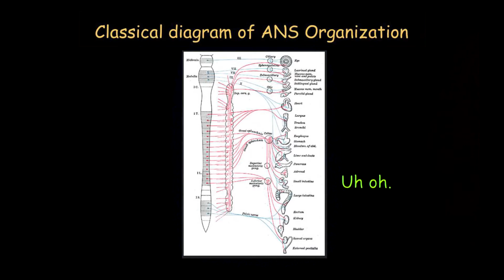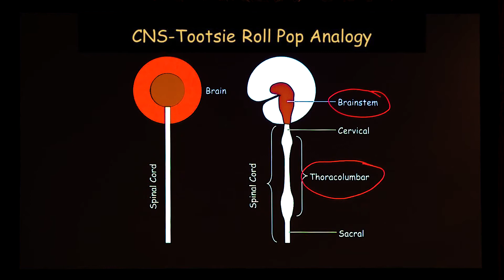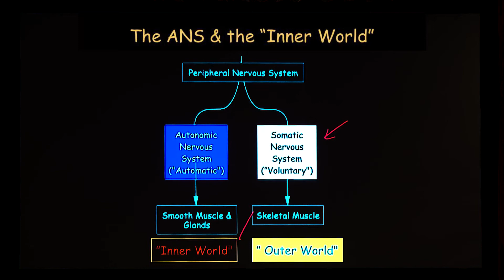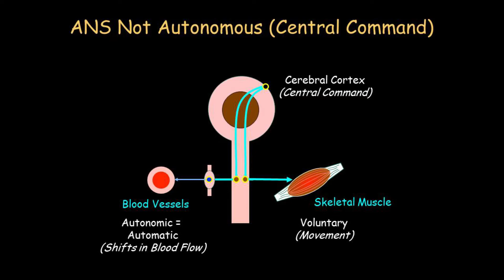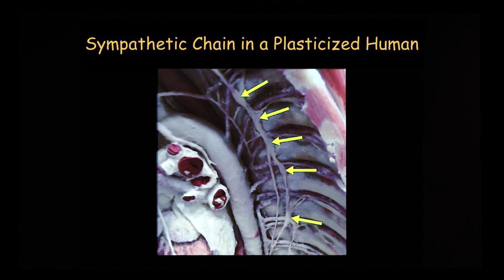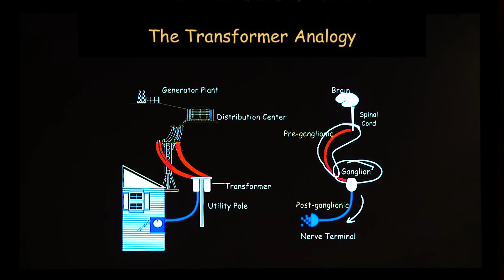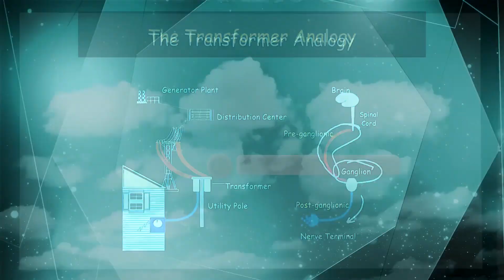What is the Autonomic Nervous System (2 of 24)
In this video Dr. Goldstein compares the classic diagram of the autonomic nervous system with an updated analogy which is easy to understand.  He also shows a plasticized human section of autonomic nerves.